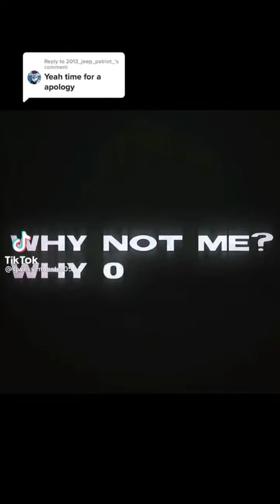Narancia and Abbacchio part 5 MAJOR spoilers